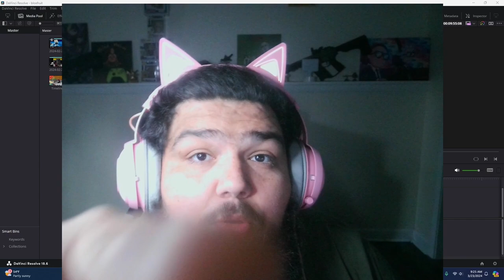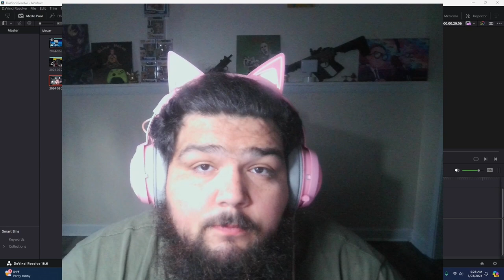PLAYING WITH VIEWERS ON BLOXFRUIT - Cold & Hot Island